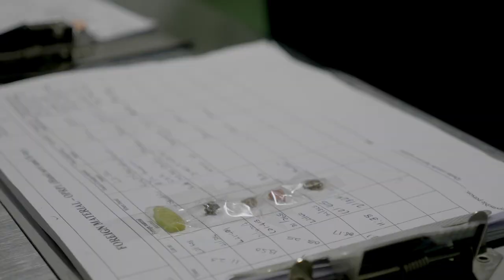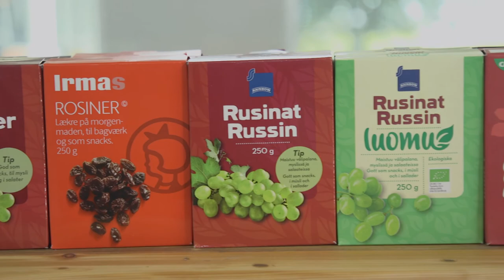Nisboere 6 | Episode 9 | Organiese Rosyntjies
In die Oranjeriviervallei ontmoet Robbie Wessels en Phillip Venter die nisboer agter die organies verboude Carpe Diem-rosyntjies.

Carpe Diem Raisins vorm deel van die Carpe Diem-plaas wat naby Upington in die Oranjerivier-omgewing geleë is. Dié 200 ha-boerdery produseer onder meer tafeldruiwe, rosyne en pekanneute.

Carpe Diem Raisins spesialiseer in die verwerking van hoëgehalte- organies verboude Suid-Afrikaanse rosyne en sluit ook ‘n verpakkingsfasiliteit in wat hulle in staat stel om ander produsente se produkte te verwerk.

Hulle stel ook hul verantwoordelikheid van werkskepping voorop teenoor die land, sy ekonomie en sy mense om ‘n gesonde balans tussen meganisasie en handearbeid te handhaaf.

Wat die buitelandse vooruitsigte vir Suid-Afrikaanse produsente betref, is ons produkte in aanvraag. Nie net beskou die wêreldmarkte ons as ŉ volhoubare verskaffer nie, maar ook as ŉ produsent van topgehalteprodukte.

Die Suid-Afrikaanse rosyntjiebedryf se plek in die wêreldmark is verseker – dis tyd om om met selfvertroue te deel in die potensiaal wat dit bied, want ons gehalte, effektiwiteit en prys beteken ons hoef vir niemand terug te staan nie.

Kontakbesonderhede:
CARPE DIEM RAISINS
Gog van der Colff

Voedselsekerheid en landbou-ontwikkeling lê Laeveld Agrochem na aan die hart. Die Nisboere-TV-reeks is 'n vervolgverhaal van 'n mostertsaadjie van geloof: die oortuiging dat enigiemand met 'n bietjie inspirasie en baie passie, 'n suksesvolle, volhoubare bestaan kan skep. Kyk SAAM met ons na ander episodes propvol "Nisboer-planne". Besoek

Kom ons werk saam om ons pragtige land te herBOU deur landBOU.

Laeveld Agrochem - SAAM boer ons vooruit!